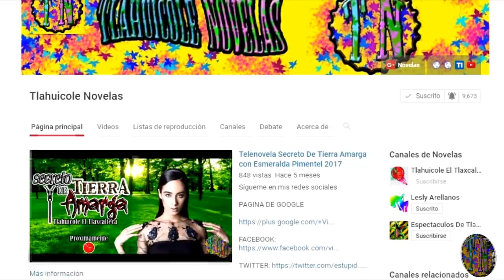Conoce todo el elenco de Por Amar Sin Ley Dos 2 con Kimberly Dos Ramos y David Zepeda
Ya se estrena la serie de PorAmarSinLey2 con AnaBrendaContreras KimberlyDosRamos y DavidZepeda conoce todo el elenco de esta exitosa historia...